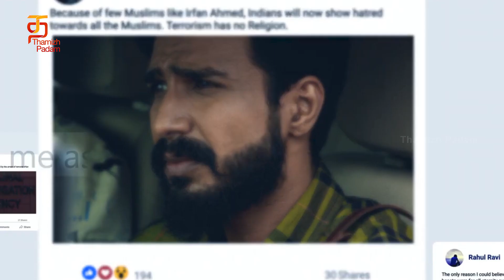FIR Movie Trailer Review | Vishnu Vishal | Gautham Vasudev Menon | Manjima Mohan | Thamizh Padam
Watch FIR Movie Trailer Review on Thamizh Padam. FIR is an upcoming Tamil action thriller film written and directed by Manu Anand and produced by Shubhra and Aryan Ramesh under the banner of VV Studioz. The film features Vishnu Vishal, Gautham Vasudev Menon, Manjima Mohan, Reba Monica John, Raiza Wilson in lead roles, and Gaurav Narayanan and Prashanth Rangaswamy in supporting roles. The film's music is composed by Ashwath, with editing by Prasanna GK.